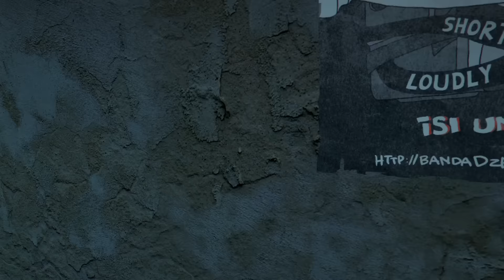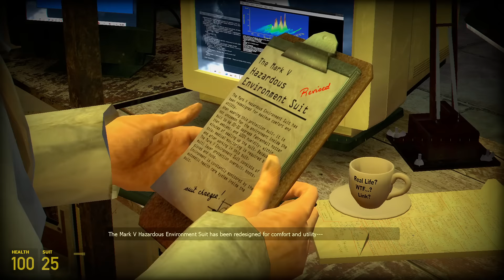Half Life 2: Remastered Cinematic Mmod Full Walkthrough